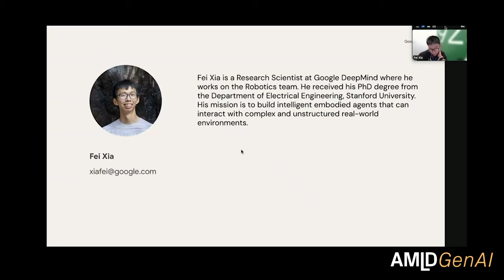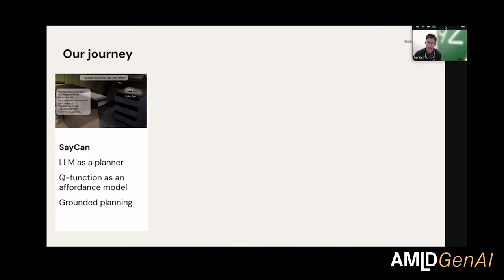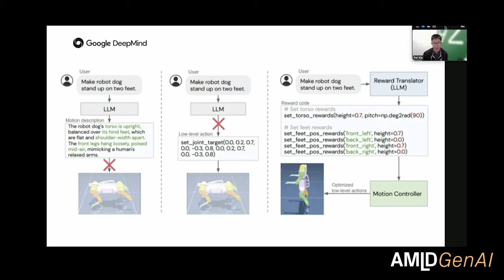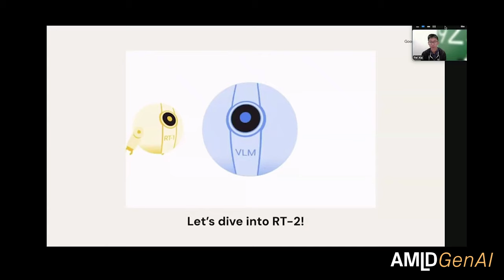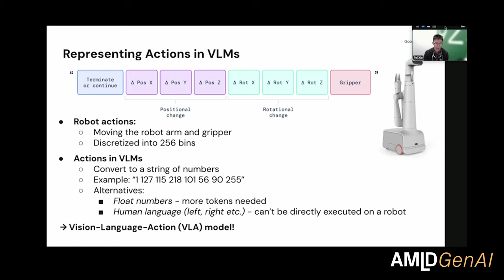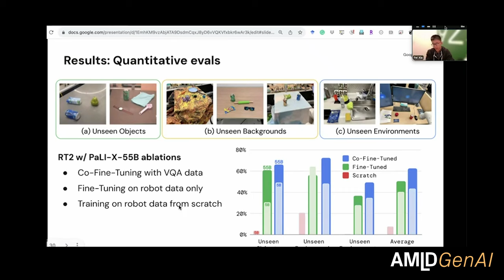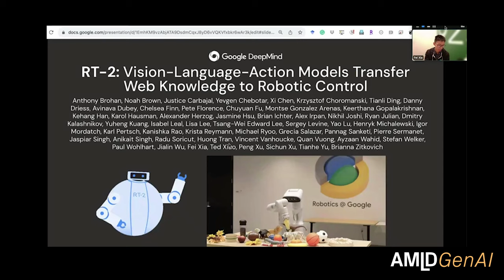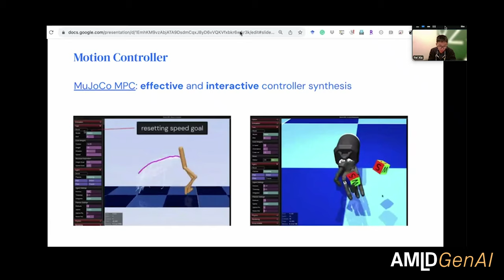Low-level Embodied Intelligence with Foundation Models | Fei Xia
Fei Xia is a Research Scientist, Google DeepMind

The Applied Machine Learning Days channel features talks and performances from the Applied Machine Learning Days held at the EPFL.